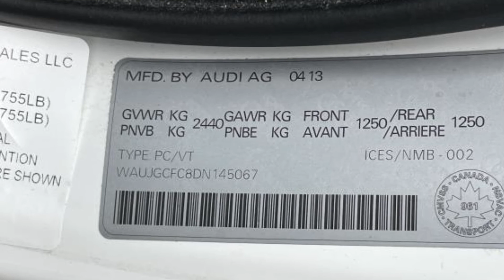Used 2013 Audi A6 WAUJGCFC8DN145067 Great Neck, Manhasset, Lake Success, Kings Point, New Hyde Park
2013 Audi A6  WAUJGCFC8DN145067 Video